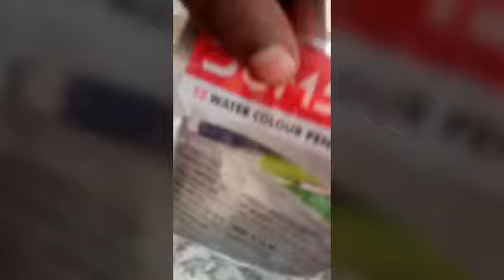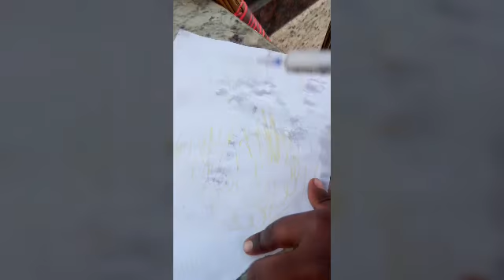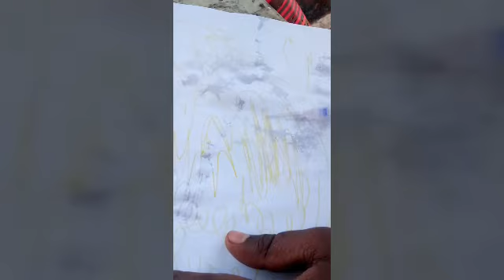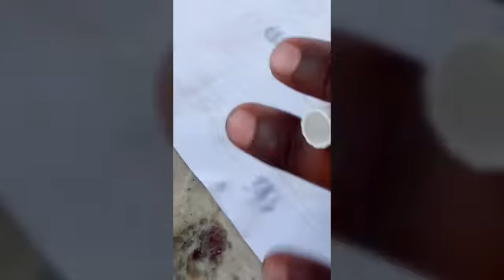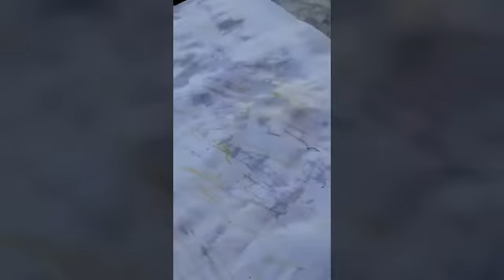How to do home made pelican